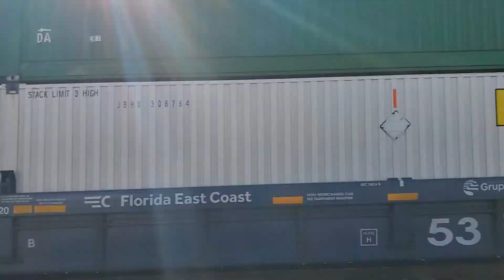November 26, 2020